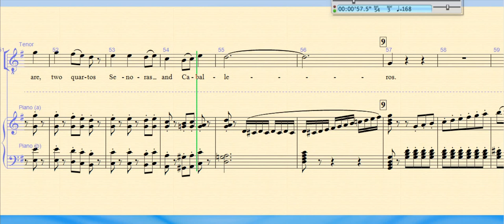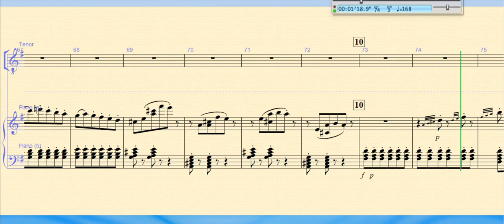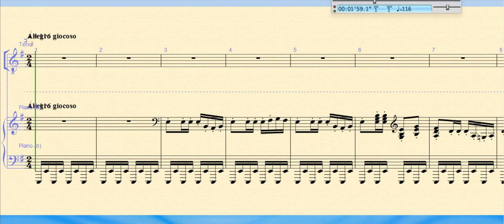Carmen, by Bizet. 25. Opening chorus to Act 4. Tenors learning track.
Red Earth Opera (Devon, UK) have two concerts in November 2024 in Chudleigh and Exeter.  This is the final number for the chorus.

This is the opening to act 4 of Carmen.  We shall be presenting the entr'acte, (24), this, and the March and Chorus (25) which I have made tracks for separately.

This is the tenors learning track.  English translation by Jane Anderson-Brown,